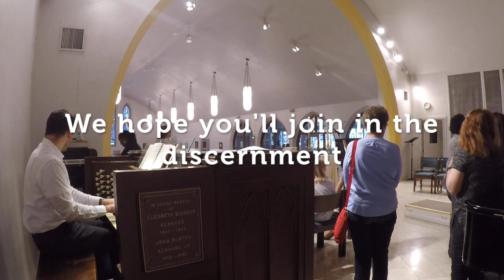State of our Organ in 2018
Holy Communion is in discernment about goals for the next five years, including questions about major systems and assets like our 1924 Möller Organ.